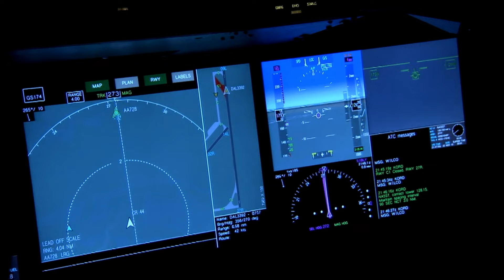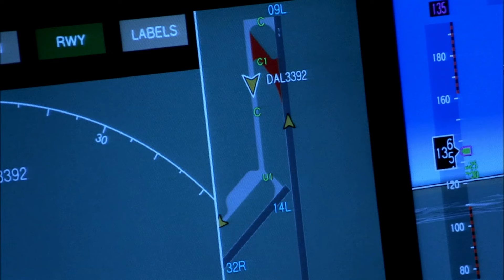「M r . L o n e l y 」「ミスター・ロンリー」j e t・s t r e a m テーマ曲 🎸electric guitar・instrumental ※ 綺麗な低音を聴いて下さい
「ミスター・ロンリー」（ Mr. Lonely）は、1964年に全米チャート
1位を獲得したボビー・ヴィントンの代表曲で1970年にレターメンが
カバーしていたことでも知られいる。

メロディーの美しさからカバー・バージョンの多くはオーケストラや
ピアノ演奏が多く、フランク・チャックスフィールド、
ロジャー・ウィリアムス、フロイド・クレイマーなどがカバーした。

日本においては、フランク・プゥルセル・グランド・オーケストラの
バージョンが、TOKYO FM制作のラジオ番組『JET STREAM』
のテーマ曲に長年使用され、有名となりました。

伴奏はカラオケを使用しました♪

この曲を、エレキギターで、優しく、ソフトに、演奏しました。

"Mr. Lonely" was released on the US Chart in 1964.
The lettermen in 1970 with the representative song of Bobby Vinton who won the first place
It is also known to have covered it.

Due to the beauty of the melody, many of the cover versions are orchestras
Many piano performances, Frank Chacksfield,
Covered by Roger Williams, Floyd Kramer and others.

In Japan, the Franck Pourcel Grand Orchestra
The version is the radio program "JET STREAM" produced by TOKYO FM.
It has been used for many years in the theme song of, and has become famous.